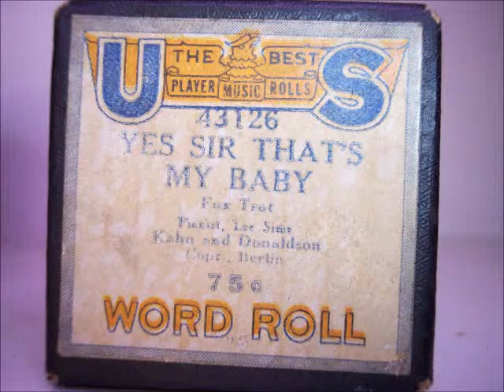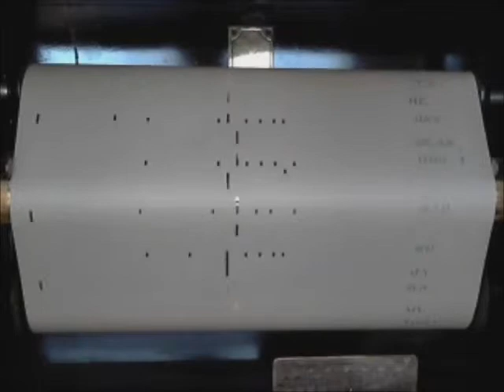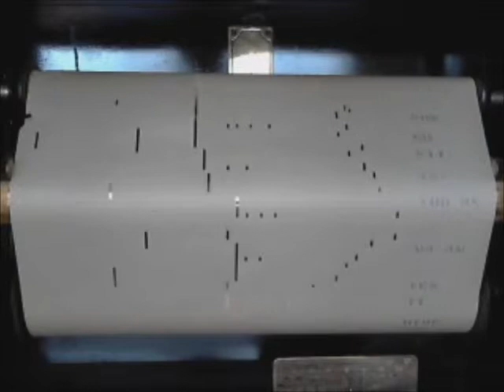US Rolls 43126 Yes Sir Thats My Baby played by Lee Sims , assisted